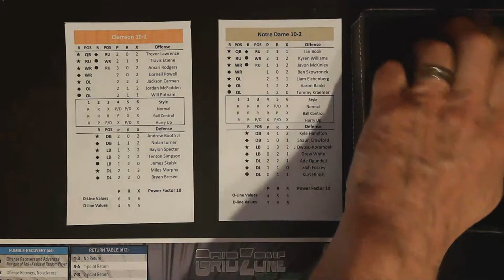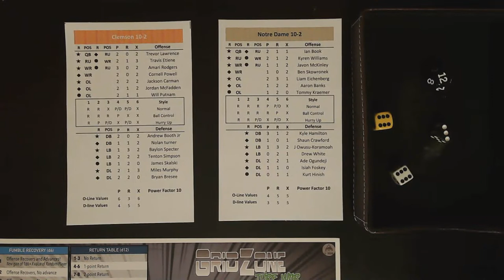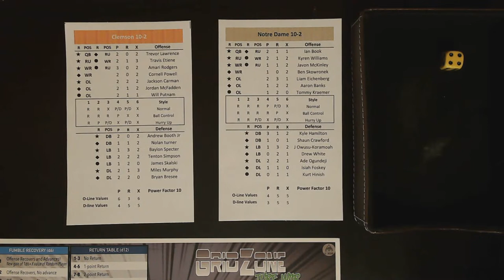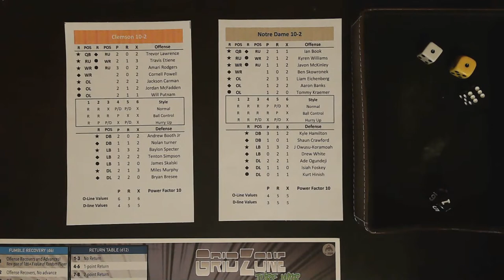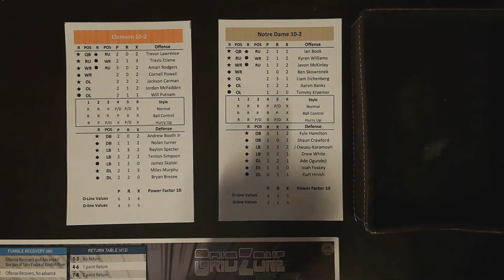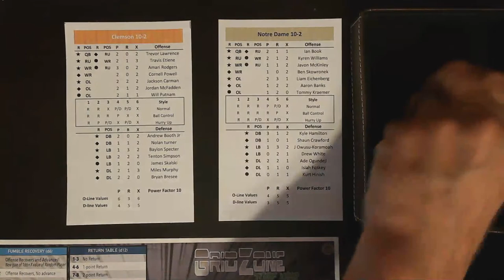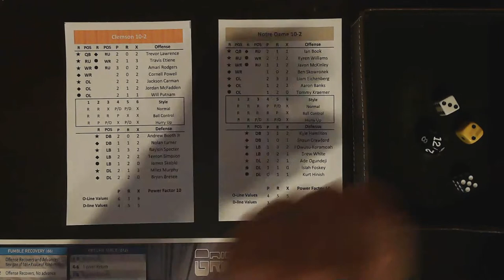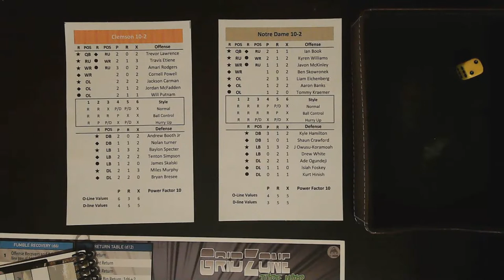College Gridzone Showcase - Clemson vs Notre Dame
We play the 2020 rubber match between Clemson and Notre Dame using Gary Brown's excellent Football based game Gridzone available